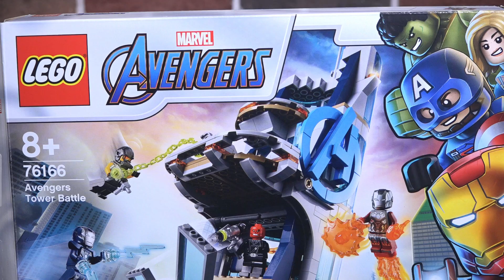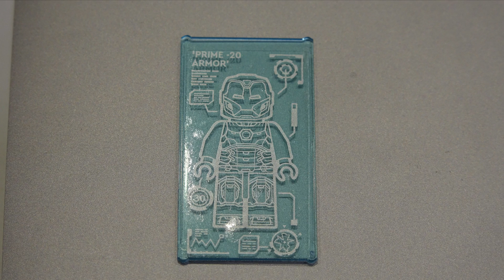LEGO Marvel 76167 Арсенал Железного человека Обзор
Лучшая группа по лего вконтакте Набор LEGO Marvel Мстители 76167 Арсенал Железного человека и соединение с лабораторией Железного человека.